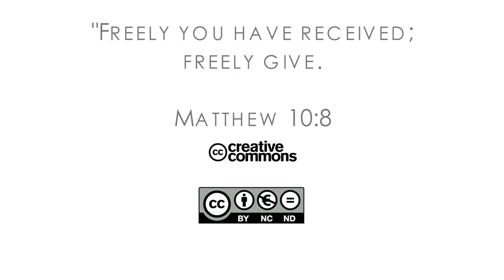16Q04 / 09-02 The Book of Job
Though He Slay Me